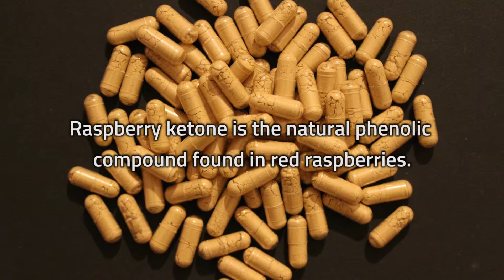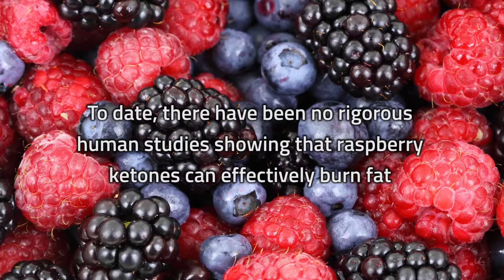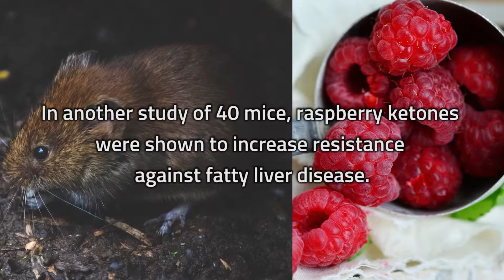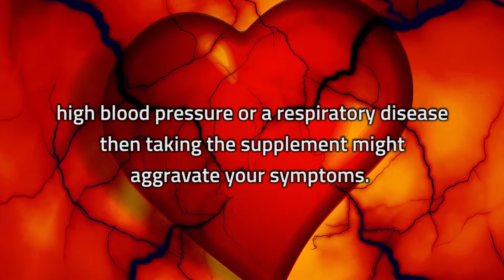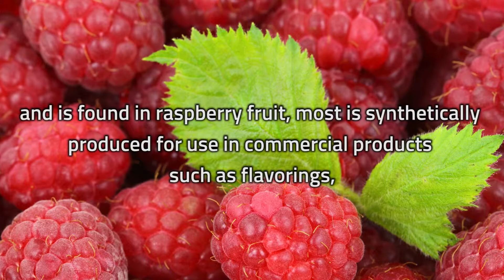Raspberry Ketone Complex Side Effects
Raspberry ketones have been hailed as a weight-loss miracle in a bottle.

The supplement can supposedly melt away body fat and prevent weight gain, even if your diet is high in fat.

In this video we look at the actual scientific evidence to assess whether raspberry ketones are safe and effective for losing weight, or whether they actually pose a danger to your health.